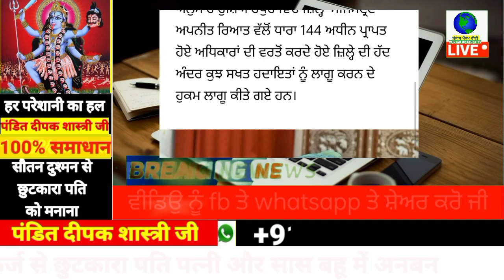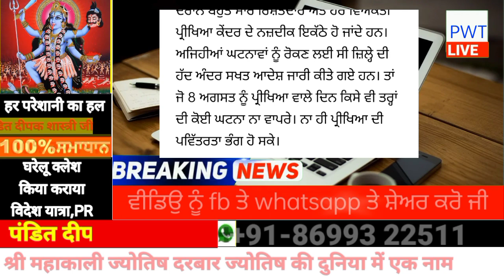ਸਾਵਧਾਨ ਪੰਜਾਬ ਚ ਏਥੇ ਇਹਨਾਂ ਥਾਵਾਂ ਦੇ ਲਈ ਹੋ ਗਿਆ ਇਹ ਸਖਤ ਸਰਕਾਰੀ ਹੁਕਮ | punjabi news | punjab weather tv